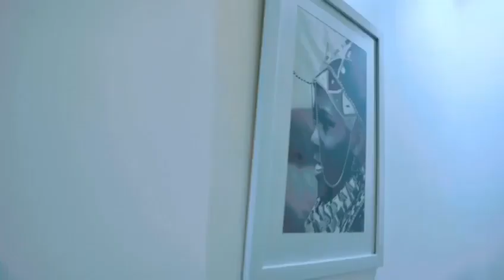Sophisticated 3-bedroom Home With A Plunge Pool And A Gym | Rumens Road, Ikoyi Lagos Nigeria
A Residence Where Luxury Is Offered At Pocket-friendly Costs. This Luxurious 3 -Bedroom Apartment In Ikoyi Is One You Don't Want To Miss Out On. It Accommodates 6guest For Regular Stay In An Exclusive Serene Neighborhood. This Fully Fitted Home Features An Elevator For Access, A Beautifully Organized Living Room With Premium Home Decor And A Touch Of Sophisticated Lightings, Super Comfy Furniture’s, A Fully Equipped Kitchen With Essential Conveniences Such As A Microwave, Oven, Blender, Toaster, Juicer, Freezer, And Refrigerator To Give A Home Aura And Easy Means To Cook. Apartment Is Rooms-ensuite With Home Having 3 Baths And A Visitor Toilet For Convenience. In This Home, Rooms Are Furnished With A Comfortable King Size Bed Each, All White Beddings, And Plush Duvets To Ensure Pleasant Rest Is Not Compromised After A Long Day Of Explore. All Rooms Are Furnished With Smart TVs Hence Viewing Is Made Easy. Comfortable Bathroom With Toiletries And Wash Fluids Provided.